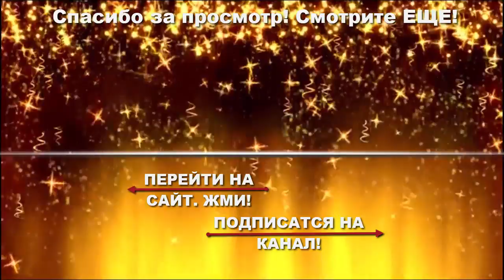Как быстро восстановить зрение. Супер метод от знаменитого эзотерика @Duiko ​